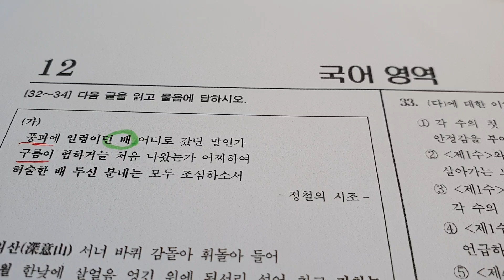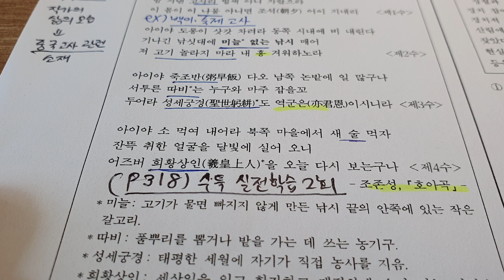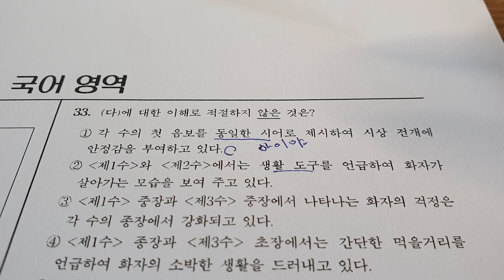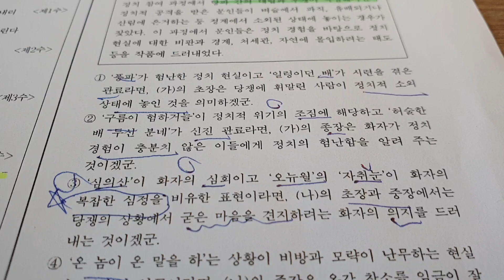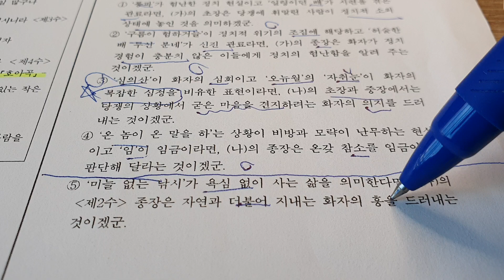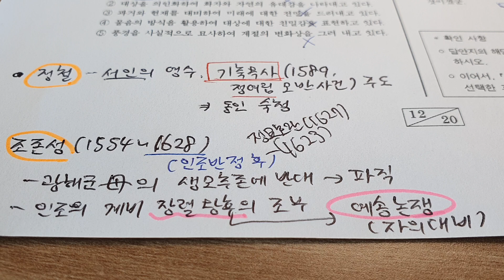2025학년도 수능 대비 평가원 9월 고3 국어 모의고사 고전시가(정철 시조 + 조존성 "호아곡"} 해설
(다)작품 "호아곡"은 금년 EBS 수능특강의 실전학습 2회(318쪽)에 수록되었습니다. (나)의 지문 읽기 및 문제 풀이는 09:14부터 시작합니다.

[역사잡담]  (가) (나) 시조의 작가 정철은 위 각 작품에서 자신이 당쟁으로 인하여 억울하게 정계에서 소외된 상태에 있는 듯한 상황을 표현하고 있으나, 그에 앞서 정철은 서인의 영수로서 1589년 '정여립 모반사건'을 이유로 한 '기축옥사'를 통하여 동인 세력을 숙청하는 데에 앞장선 인물이기도 합니다.
 (다)의 작가 조존성(1554~1628)은 광해군 시절 광해군의 생모를 왕비로 추존하려는 시도에 반대하다가 파직당하였다가 인조반정 이후 다시 복귀한 인물인데, 그의 손녀가 인조의 계비 장렬왕후이고, 장렬왕후는 바로 현종 때의 예송 논쟁 당시 상복을 어느 기간 동안 입어야 하는가를 놓고 논쟁이 벌어진 대상 주인공 '자의대비' 입니다.